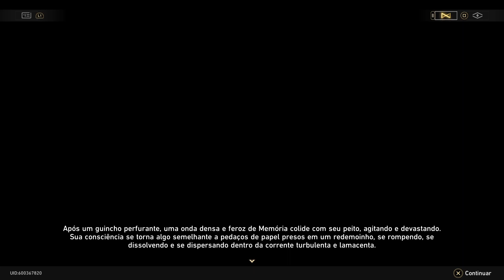Honkai: Star Rail #50 No sonho mais profundo